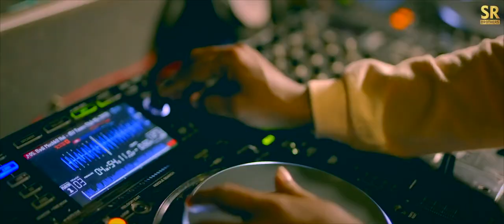Main Sharabi | Rajeev Raja and Nizami Brothers | SR Brother Deleted Video | Ajay Jaswal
Teri khatir main duniya mein badnaam ho [ Official Video ]  Main Sharabi | Rajeev Raja and Nizami Brothers | Dj Sheizwood | Ajay Jaswal | Apeksha Music

Featuring : Rajeev Raja and Sufi Nizami Brothers
Singer: Rajeev Raja, Faizan Hasan Nizami,  Zeeshan Hasan Nizami
Lyrics : Faizan Hasan Nizami and Naim Ansari
Concept by: Naim Ansari
Producer: Ajay Jaswal
Director: Ajay Jaswal and Akshay K Agarwal
Dop: Akshay K Agarwal
Gimbal: Ravinder Singh
Makeup & Hair: Monish Ansari
Line production: Hitul Suri
Programming and arranged by : Viplove Rajdeo
vocal recorded at : D18 Studio
Film by: APEKSHA FILMS
Music Label: Apeksha Films & Music
Special Thanks: Cafe After Hours, Dwarka
USTAD GHULAM SABIR NIZAMI, AKBAR NIZAMI, TANYA SHARMA

Music Label : Apeksha Music
All copyright reserved with music label Apeksha Films & Music Production

Song Lyrics:

Rajeev -
Jaam Hathon me lene ki Hasrat nahi
Mujhko peene pilane ki fursat nahi
Mai Sharabi nahi mujhko Botal na do
Wo Nazar Se pilaye to me kya karun

Faizan Zeeshan-
Main Sharabi sharabi mai sharabi sharabi

Khoob surat ye chehra nigahon me hai
Kya nasha teri qatil adaon me hai
Teri khatir me duniya me badnam hun
Phir bhi tu bhul jaye to me kya karun

Main sharabi sharabi.

Rajeev-
Saqi ne ghol di Jawani sharab me
Kuch nukhs aa gaya purani sharab me
Mujhko to dilli walon ki niyat pe shak hai
Kambakht ne mila diya pani sharab me

Main sharabi..

Faizan Zeeshan-
Ishq ki wardat kuch bhi na thi
Badh gyi bat bat kuch bhi na thi
Mere peene ke hain ye sab jhagde
Mai na peeta to bat kuch bhi na thi

Main Sharabi...